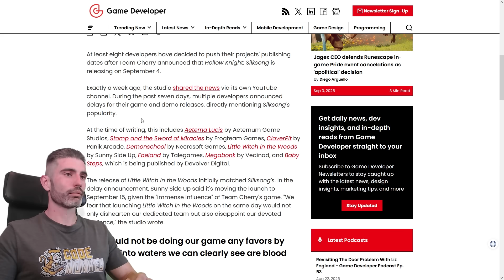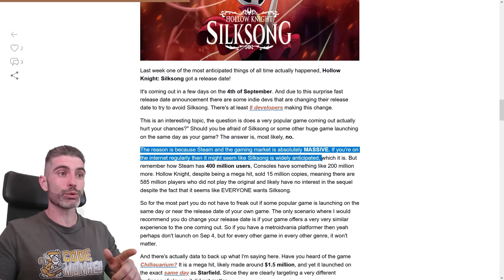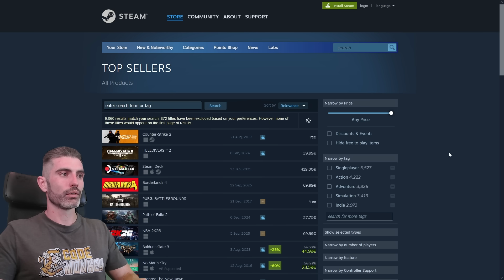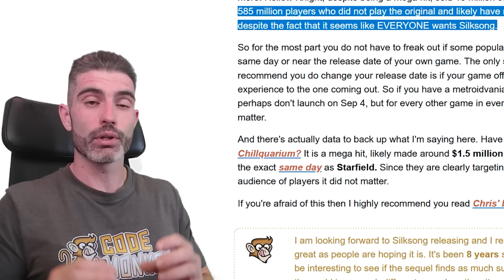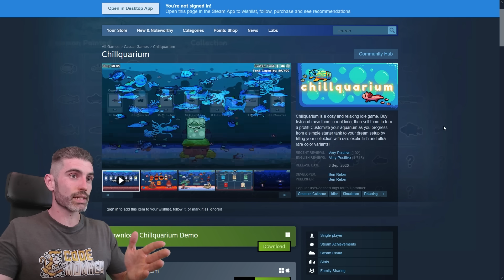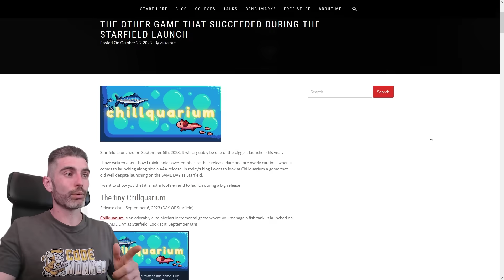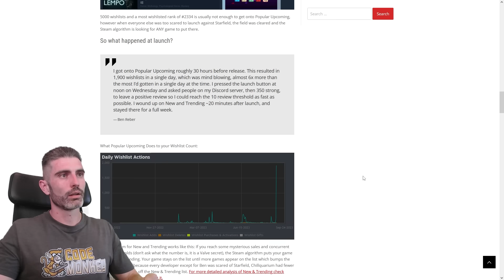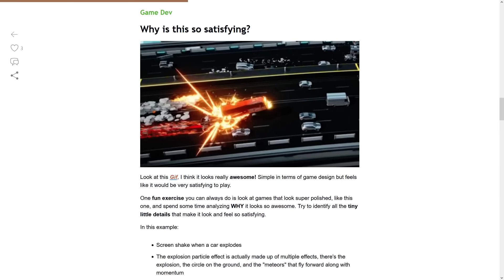Game Devs, don't be AFRAID of Hollow Knight: Silksong!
💬 Worried about launching your game around big releases like Hollow Knight: Silksong? Don’t be! In this video we break down why you shouldn’t stress about competing with massive titles, and how the gaming market is way bigger than you think. Plus, find examples and tips for picking your launch date with confidence!

00:00 Intro
01:23 Silksong release date reactions
02:31 Should you delay your game for big launches?
04:47 How huge is the gaming market?
06:13 Real world launch date examples
07:04 How launching alongside AAA games can help
08:24 Final thoughts & newsletter info
09:09 Outro